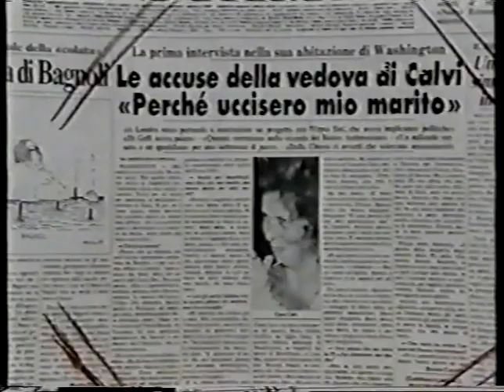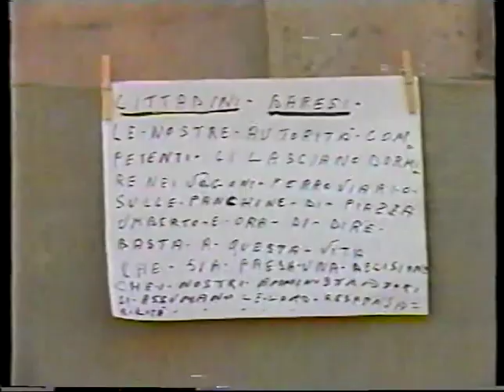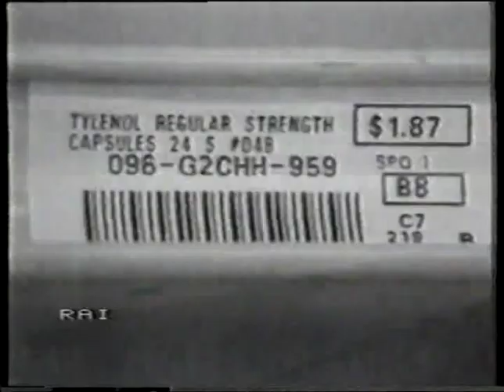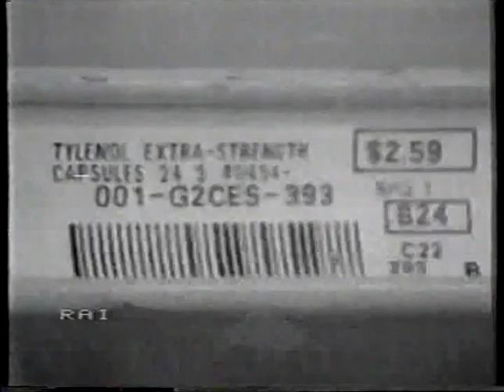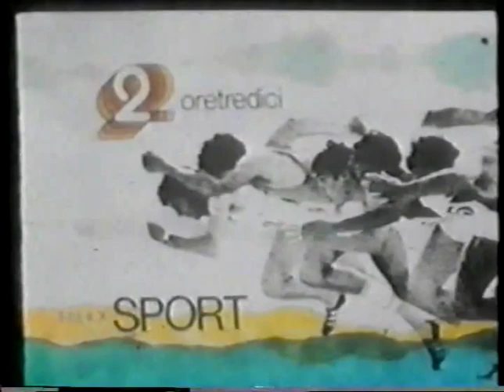Tg 2 Oretredici del 07 Ottobre 1982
In studio Maurizio Vallone